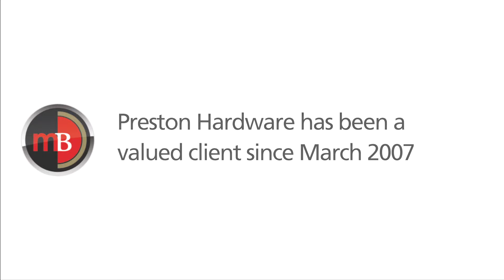Marketing Breakthroughs Client Reviews - Mario Giannetti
Mario Giannetti talks about his experience with Marketing Breakthroughs.